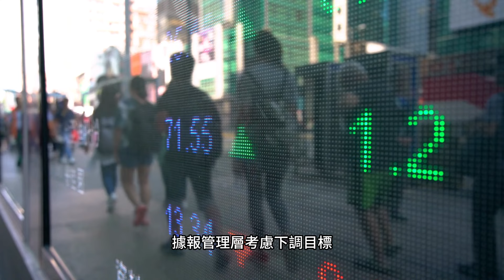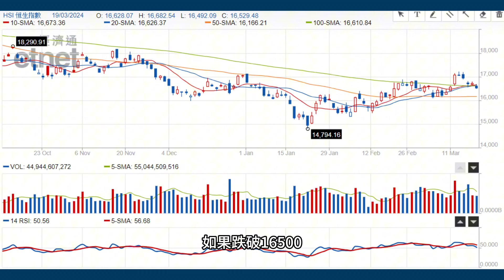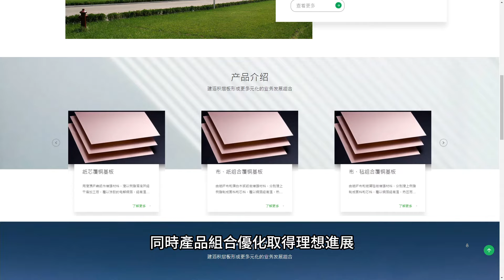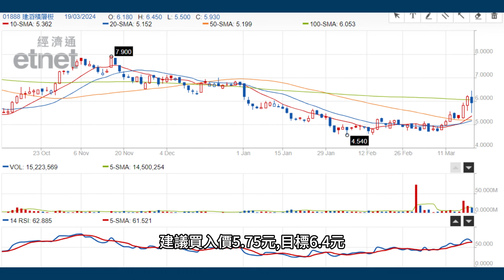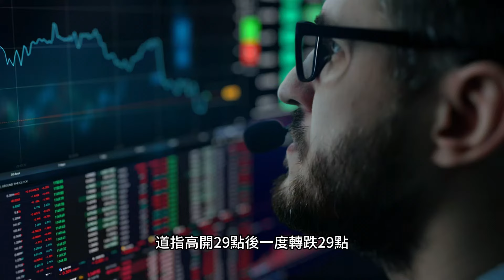黃師傅是日選股 ：建滔積層板 (1888)｜日本央行結束負利率政策，日本股市連升兩日｜開市起跑線｜20-03-2024